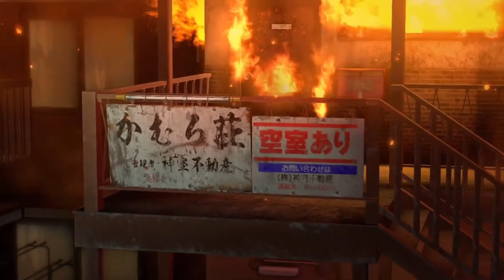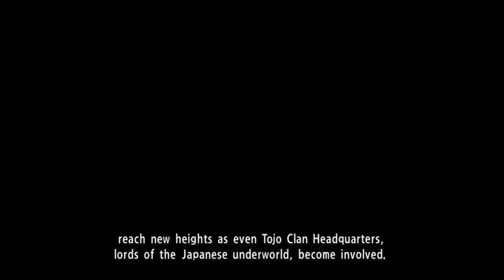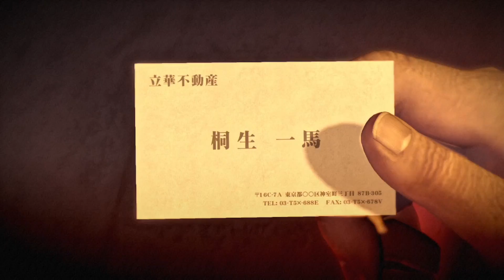D3rKommi streamte Yakuza 0 #19 - Que Sera, Sera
Was sein wird, wird sein, meine Lieben. Und so begibt sich Majima zum Aufenthaltsort von Makoto und Sera, der neuesten Partei im Streit um das leere Grundstück!

Kapitel
00:00 - Ende Kapitel 12
09:10 - Benten Inn
17:55 - Sera
30:30 - Beginn Kapitel 13
45:24 - Cal Videos